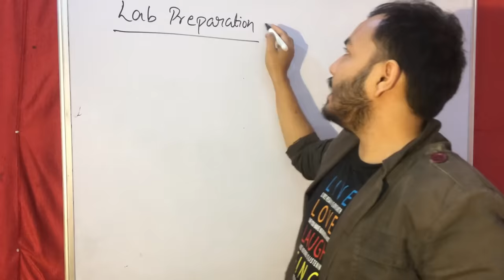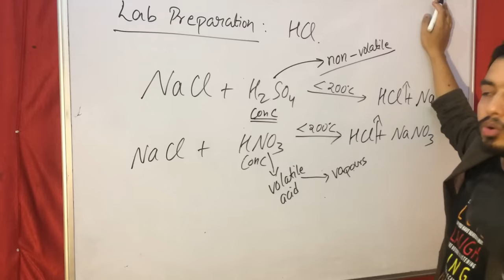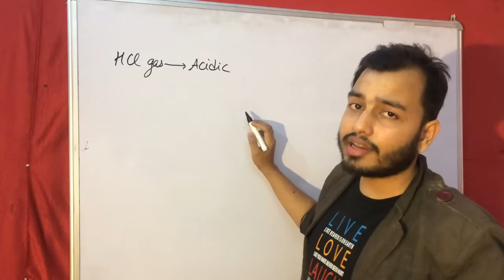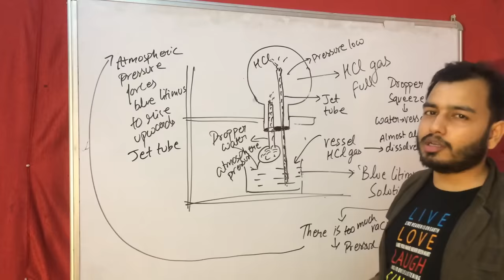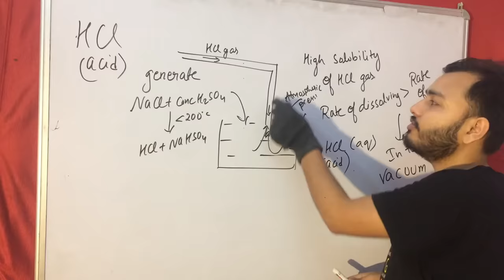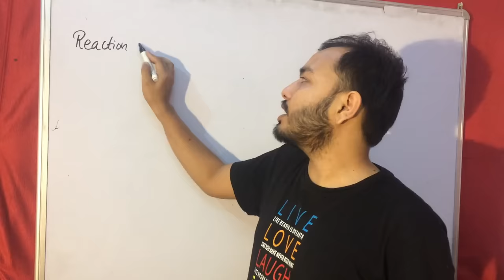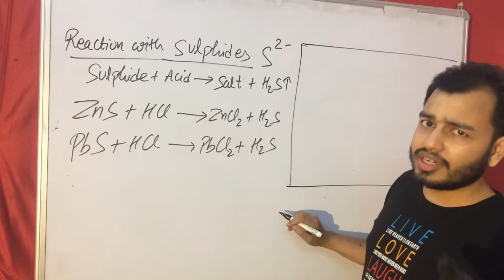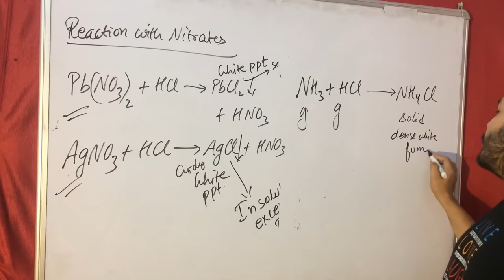HCL - Hydrochloric Acid || ICSE CLASS 10 CHEMISTRY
LAKSHYA Batch(2020-21)

Registration Open!

2)Live Classes and recorded Video Lectures (New, different from those on YouTube)

3)PDF Notes of each class.

4)DPP: Daily Practice Problems with each class having 10 questions based on the class of JEE Mains/NEET level.

5)Syllabus Completion by end of January, 2021 with topicwise discussion of Last 10 Years Problems in Boards, JEE Mains/NEET within Lecture.

6)The Complete Course (Video Lectures, PDF Notes, any other Study Material) will be accessible to all the students untill JEE Mains & NEET 2021 (nearly May 2021)

7)In case you missed a live class, you can see its recording.

8)You can view the videos  any number of times.

9)Each chapter will be discussed in detail with all concepts and numericals

10)Chapterwise Approach towards JEE Mains/ NEET & Board Exams.